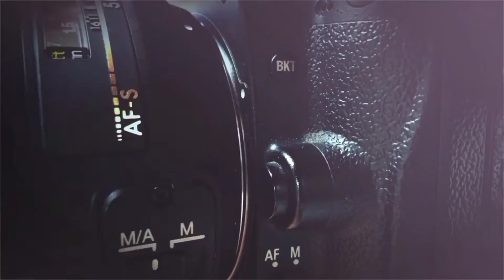तो हा विठ्ठल बरवा..तो हा माधव/भजन/महादेव पार्वती यात्रा२०२२/जुन्ना/मुखेड/नांदेड/Flamingo Frames Pune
महादेव पार्वती यात्रा महोत्सव सिंहगड कैलास टेकडी महादेव पार्वती मंदिर

भजन - तो हा माधव बरवा..!!

शनिवार /१९-०२-२०२२
मु.पो.जुन्ना ता मुखेड जि नांदेड

Digitally Powered By Flamingo Frames Check Us On

शॉर्ट फिल्म.
डॉक्यूमेंट्री फिल्म.
फिचर फिल्म.
कॉर्पोरेट इवेंट्स.
सिनेमॅटिक वेडिंग,प्री-वेडिंग.